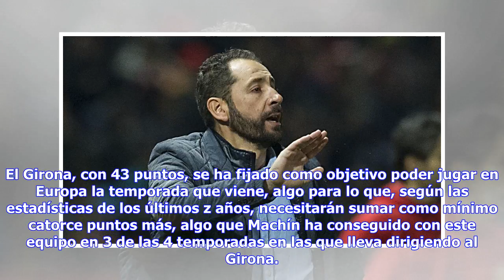Noticias de última hora | Machín, experto en rectas finales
El Girona, con 43 puntos, se ha fijado como objetivo poder jugar en Europa la temporada que viene, algo para lo que, según las estadísticas de los últimos z años, necesitarán sumar como mínimo catorce puntos más, algo que Machín ha conseguido con este equipo en 3 de las 4 temporadas en las que lleva dirigiendo al Girona. No hay que esconderse ni negarlo, las z últimas jornadas de Liga se presentan muy emocionantes, un sueño está en juego, y en la ciudad se empiezan a hacer números para saber cuá...